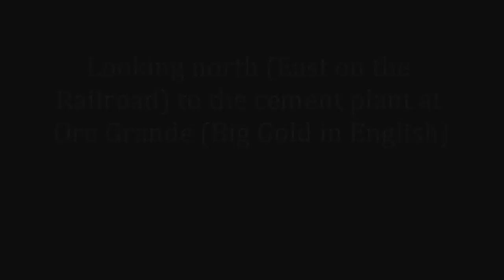Union Pacific #844 at Oro Grande headed to Yermo, CA.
UP #844 was runnung a little late after getting a slow start leaving Colton, Ca. This video was shot between Victorville, Ca. and the Cement Plant at Oro Grande, Ca. 11/19/2011